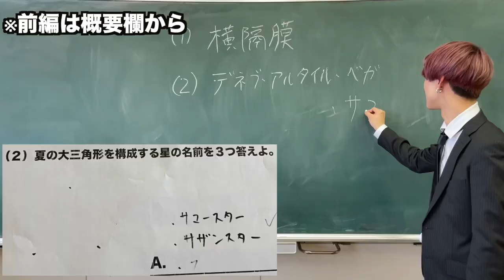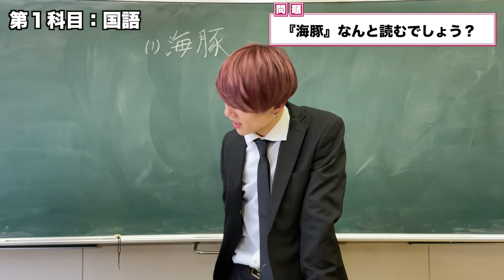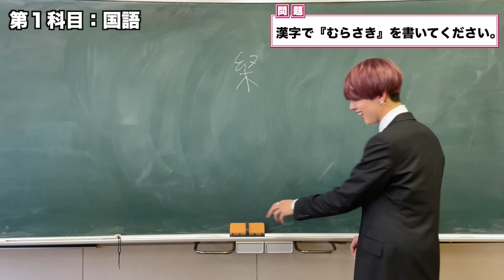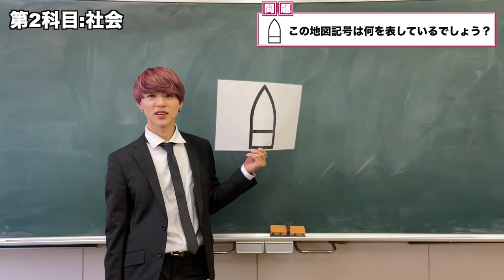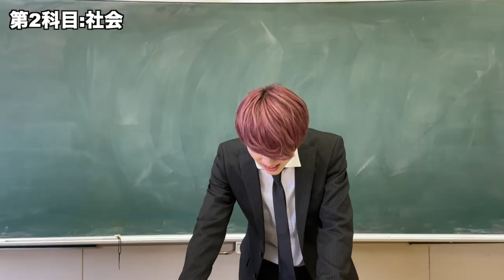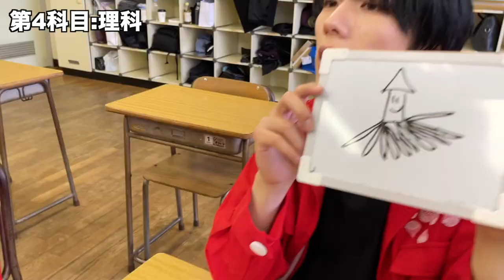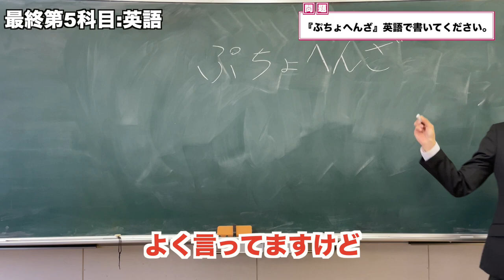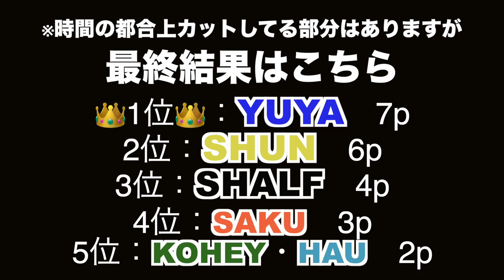【検証！】BUZZ-ER.イチのおバカ決定！後編！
【番組概要】
2020年4月8日にシングル「サクラエビデンス」でメジャーデビューを果たした7人組ダンスボーカルグループのBUZZ-ER.が、自身のオリジナル番組を開設！

7 رکنی ڈانس اور صوتی گروپ BUZZ-ER۔ براہ کرم چینل کو سبسکرائب کریں۔

―LINK―
【BUZZ-ER.オフィシャルウェブサイト】

[BUZZ-ER.　PROFILE]

2021年は五大都市ツアーを開催し名古屋、大阪、仙台、福岡を巡り、ファイナルZeppTokyoは大成功で幕を閉じた。
2021年秋冬には七大都市ツアーが決定しており、ファイナル東京公演は12月19日(日)品川ステラボールでの開催を予定している。